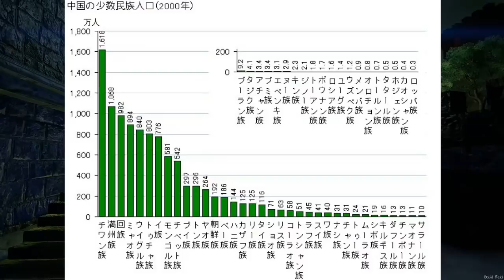中国習近平政権、遂に朝鮮民族に対する締め付けを強化→同胞が予想外の反応。。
世界のかわら版Vimeo(月額380円で見放題)